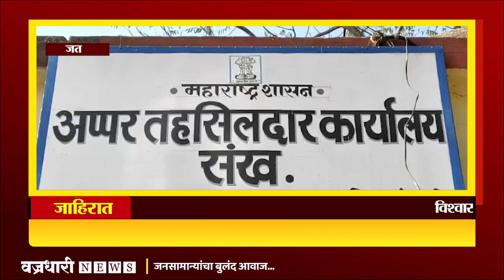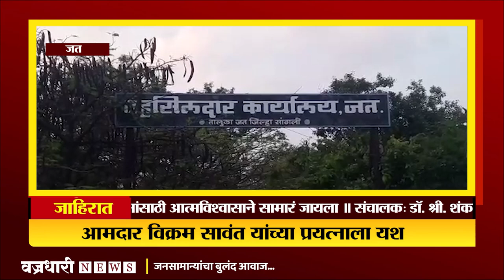आमदारांच्या प्रयत्नाला यश ।। वज्रधारी न्यूज ।।